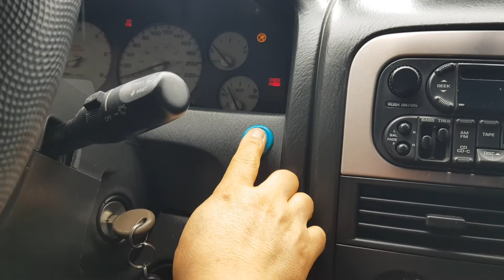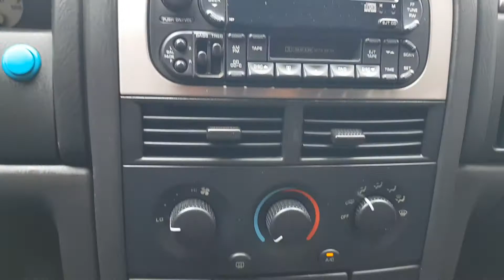GRAND CHEROKEE. 4Y158939